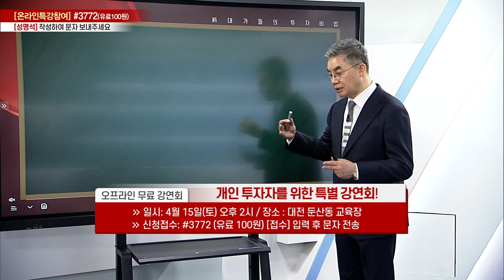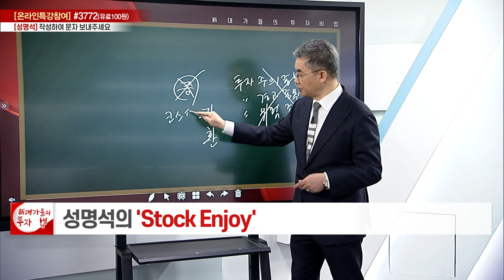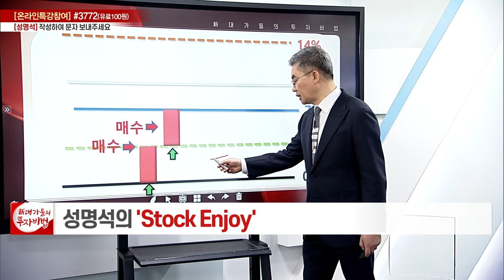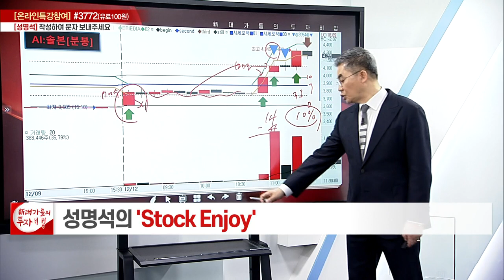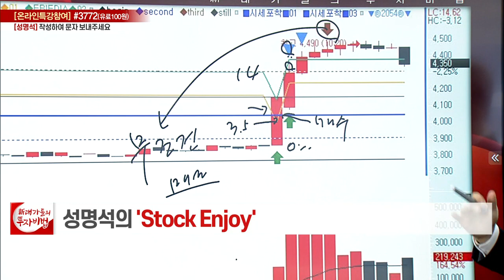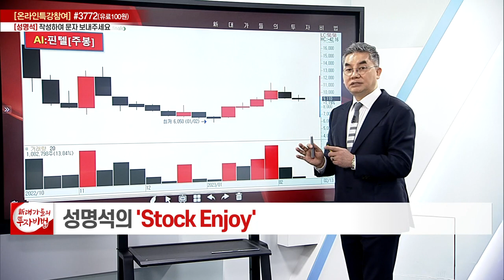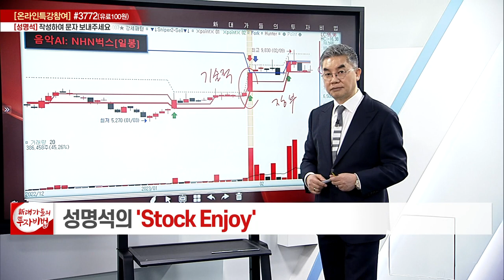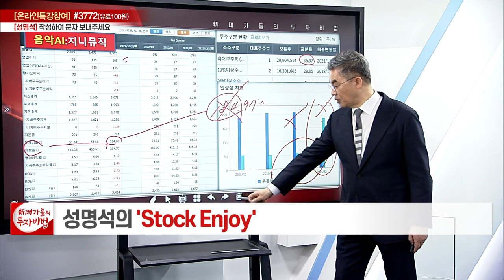성명석의 STOCK ENJOY 5강_대가들의 투자비법 (20230405)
- '성명석' 카카오톡 소통방 입장
  : 휴대폰 카메라로 화면의 QR코드를 대고 나오는 URL 클릭 / 문자 #3772 로 '성명석' 전송